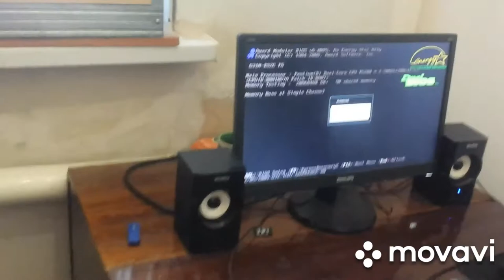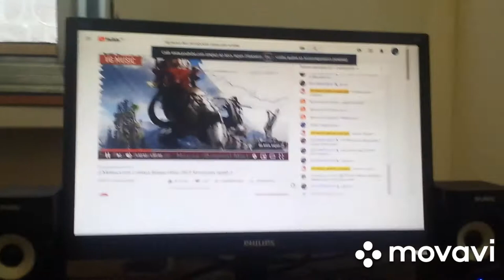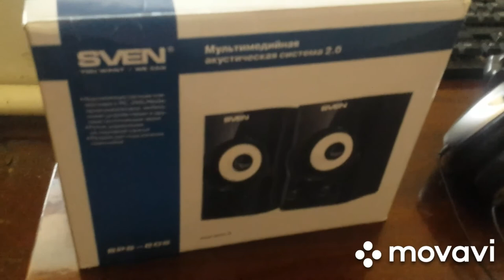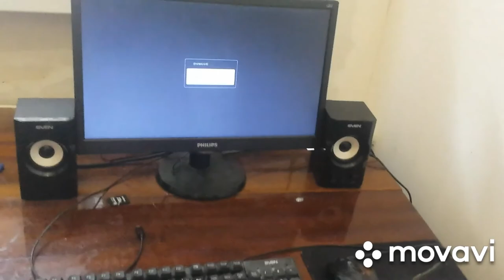Колонки sven sps-605 для прослушивание снова другом компьютеру | компьютерные технологии #9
Колонки представляют от компании sven МУЛЬТИМЕДИЙНАЯ АКУСТИКА 2.0 Колонка с питанием 220В и аудиовыходом на наушники.
Глянцевая поверхность модели не только радует глаз, но и превосходно сочетается с большинством современных плоскопанельных мониторов. Белые динамики акустической системы в контрасте с черным корпусом создают стильный законченный образ. Такие колонки не только хорошо впишутся в интерьер офиса, но и будут прекрасно смотреться в домашней обстановке.

SVEN SPS-605 обладает также рядом практических и технических преимуществ: регулятор уровня громкости, выключатель питания и выход на наушники расположены на передней панели корпуса, что делает процесс управления легким и удобным. На задней стенке расположены разъемы для подключения различных источников аудиосигнала: ПК, DVD/CD/MP3-плееров. Но самое приятное, что при всех своих достоинствах, новинка не пробьет брешь даже в самом скромном бюджете – это первая цена в линейке акустики 2.0 TM SVEN. Качество за небольшие деньги – это возможно!